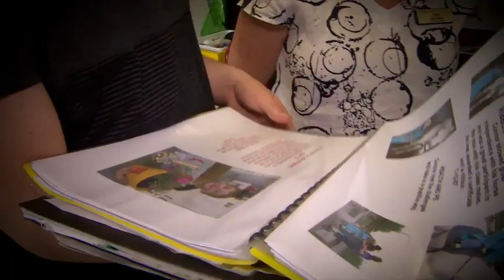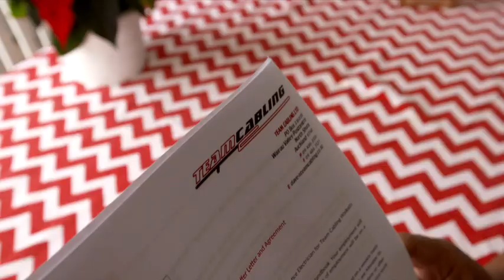Hamilton teen secures himself a job following Seven Sharp story charting his remarkable progress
Connor Bell has a thing or two to teach about perseverance and doing your best.